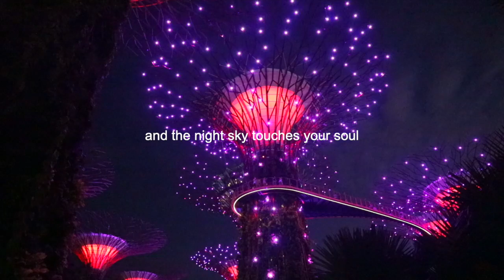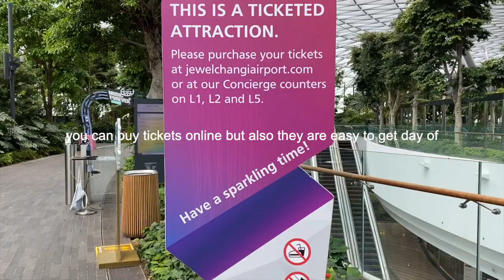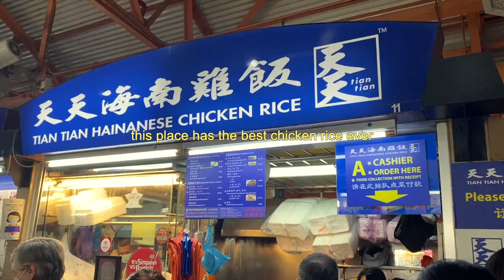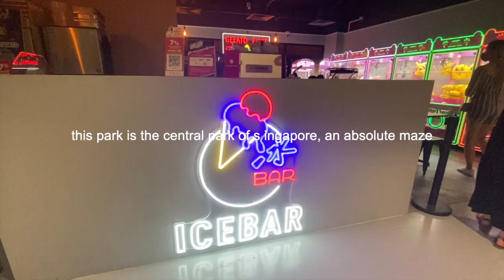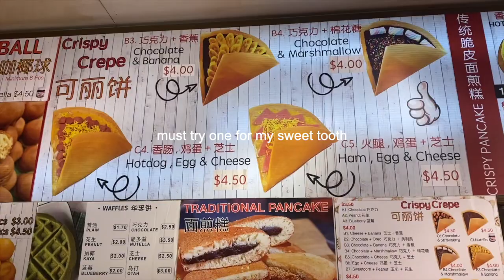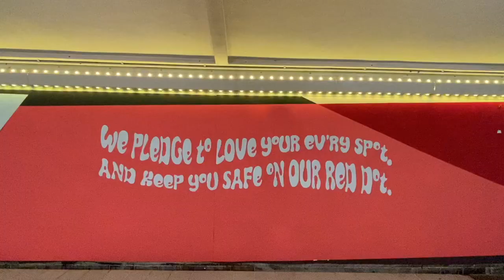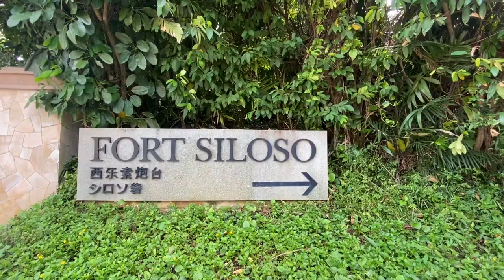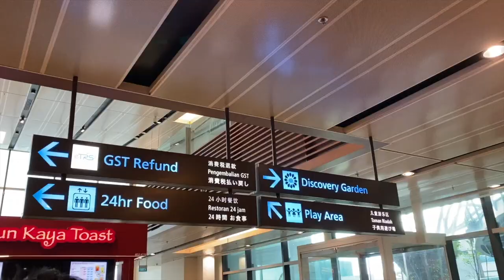SINGAPORE VLOG 🇸🇬 | exploring the city, the jewel airport + other top things to do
Come along with me to Singapore! I am so excited to come back to Asia after it has been closed for so long due to COVID. Spent 3 days total exploring the city, trying local foods from the renowned hawker centers, and wandering around the gorgeous Marina Bay Sands.

Hopefully this helps everyone plan their own trips and give some inspiration of what to do and where to go.

If I get enough questions I can make an informational video just on trip planning, itinerary and country-specific information.

˖⁺ C O N T A C T + C O N N E C T ˖⁺
IG: @cathydingg for reels & photography

Thinkin’ about you | Sarah Hemi
Troubled Girl | Medda
Strawberry Kisses | Olivia Herdt
Mr. Wonderful | Morrie
Always | Nuiance  (feat. Summer Soul)
Time Traveling | Sarah Kang and Anthony Lazaro

✩  L I L  B I T  A B O U T  M E ✩
Based currently in NYC | 23
Fashion, Fitness, Figure Skating, Food, Flights (Travel)